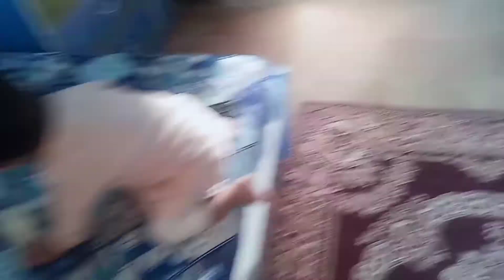Today the weather is very beautiful😍, Azlan is not feeling well😞